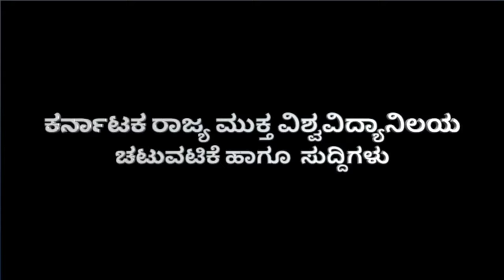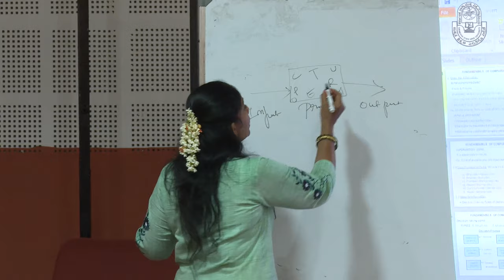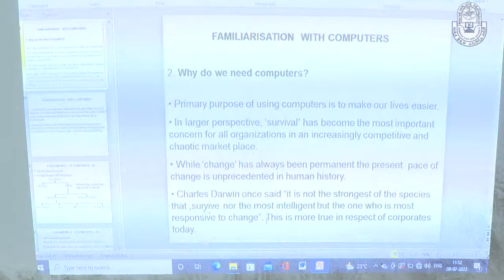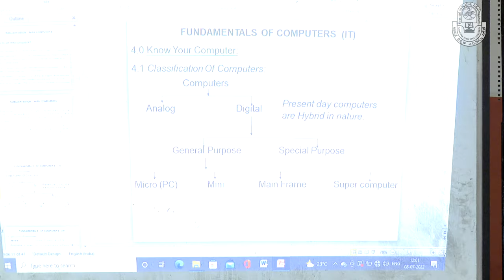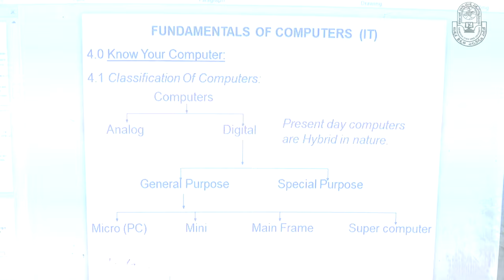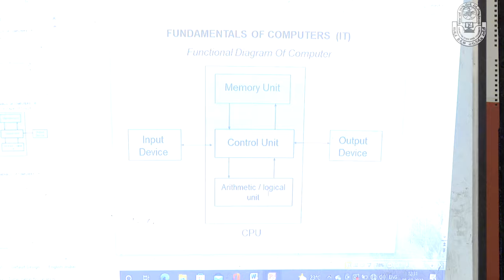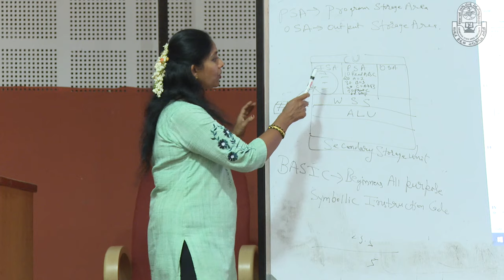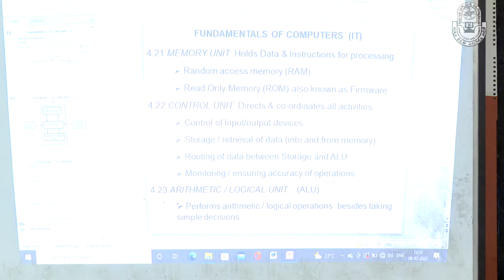COMPUTER FUNDAMENTALS BY DR.SUMATHI RAMAKRISHNA GOWDA. CLASS -01